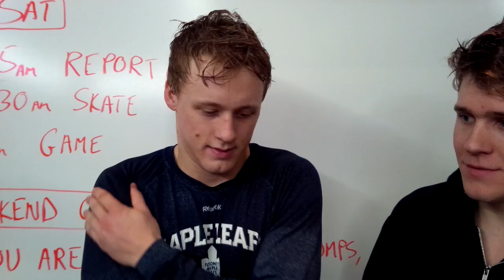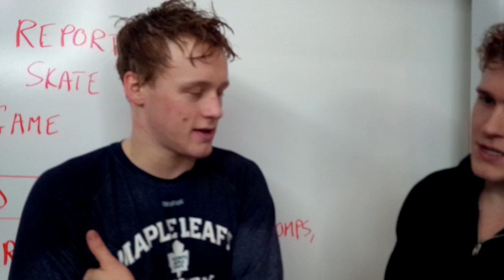The @BrookePashley Minute: Morgan quizzes Jake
Morgan hosts this edition of rapid fire with Jake Gardiner.